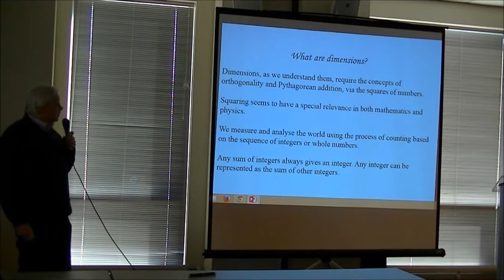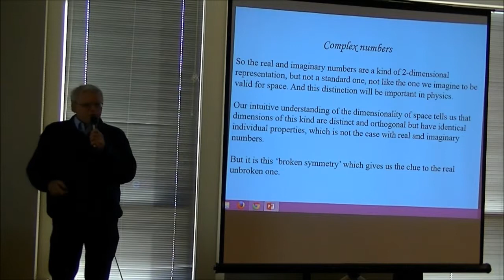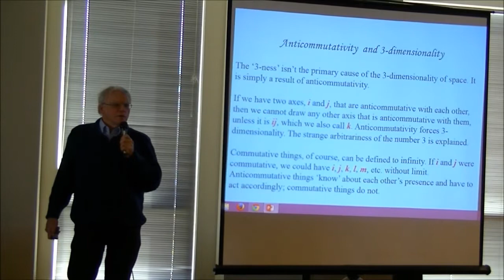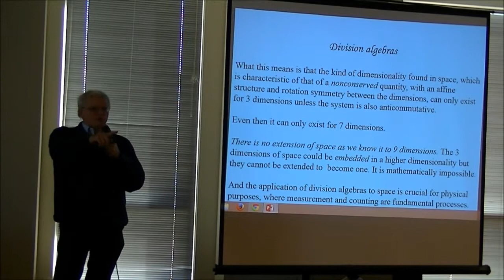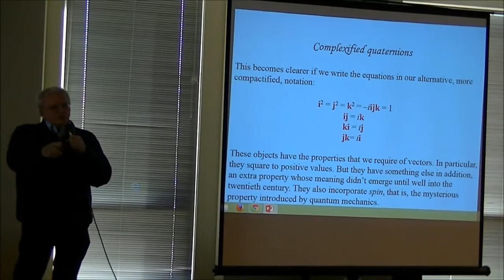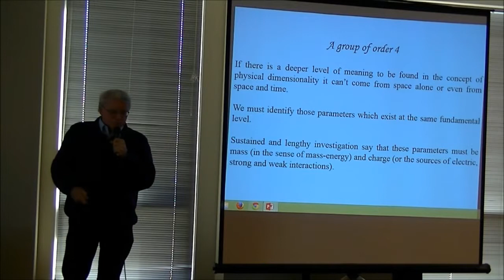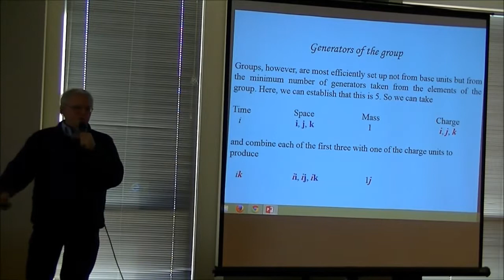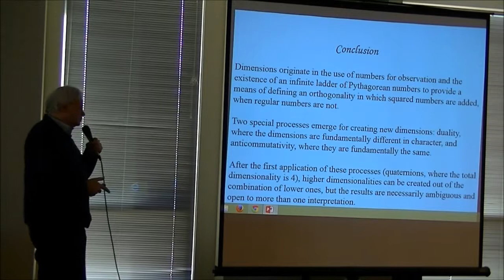2014 - Vigier 9 - Rowlands Invited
Peter Rowlands, Department of Physics, University of Liverpool, Oliver Lodge Laboratory, Liverpool

"HOW MANY DIMENSIONS ARE THERE?"